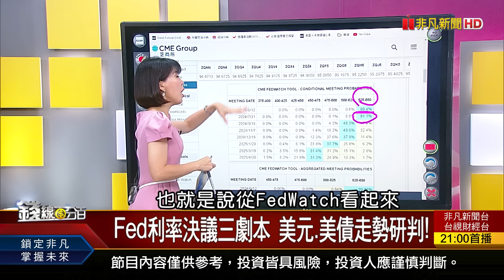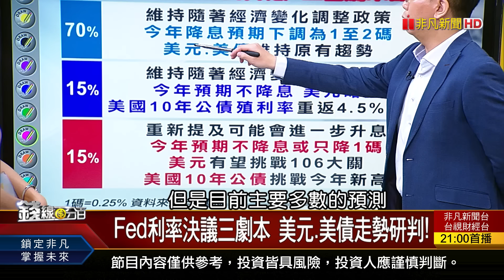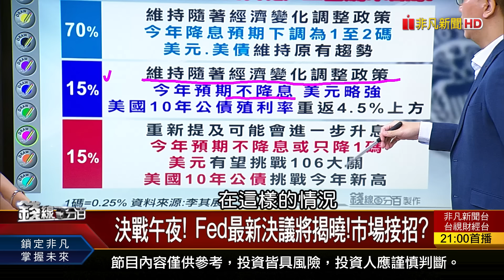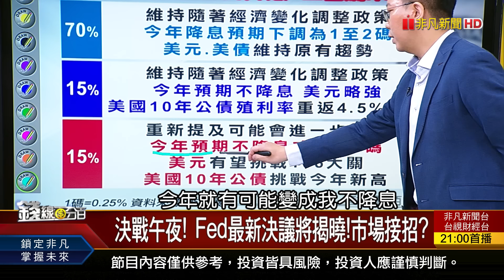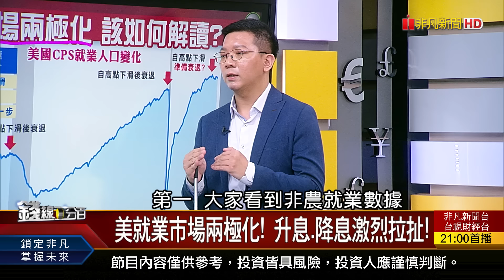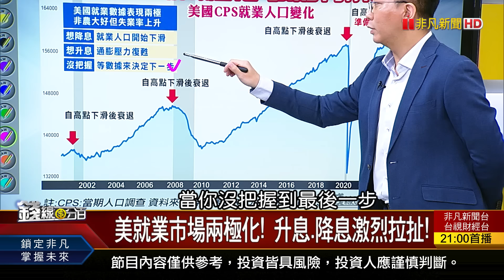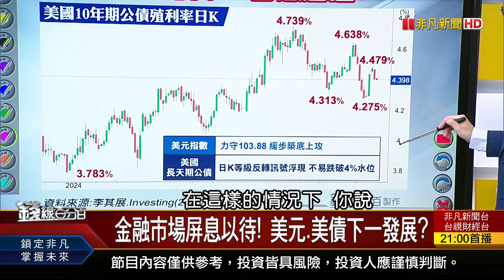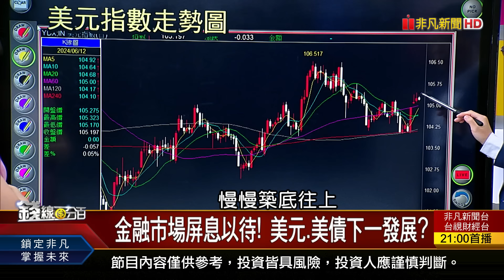《Fed利率決議三劇本 美元.美債走勢研判!》【錢線百分百】20240612-5│非凡財經新聞│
◎Fed利率決議三劇本 美元.美債走勢研判!

●0612完整版(上)《美CPI有人偷看答案? 輝達黯淡vs.蘋光普照 蘋果AI殺手級應用PK聯發科攜Meta對戰》
●0612完整版(中)《金光閃閃瑞氣千條! 金金併將蹦出新火花? Fed利率決議三劇本 美元.美債走勢研判!》